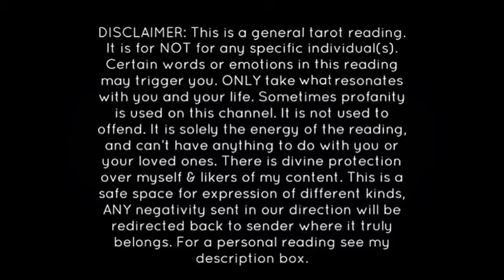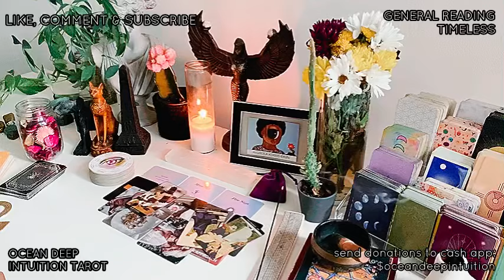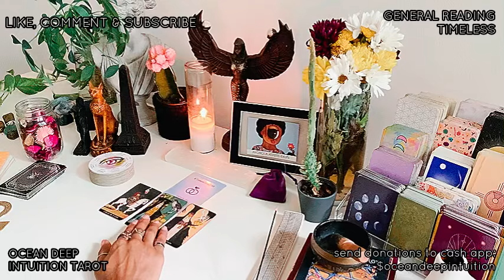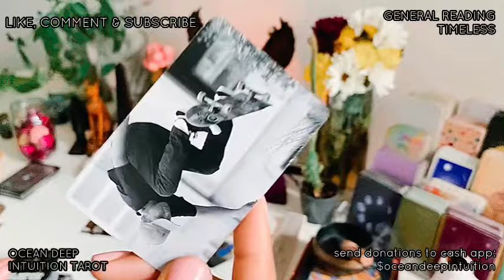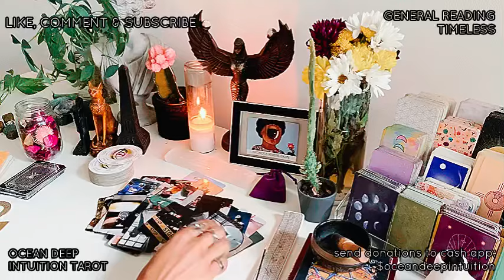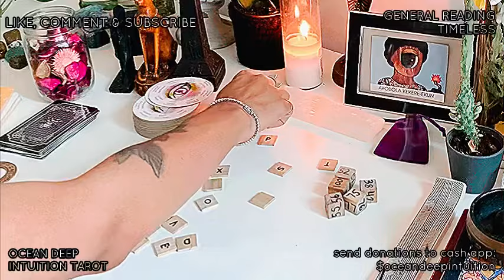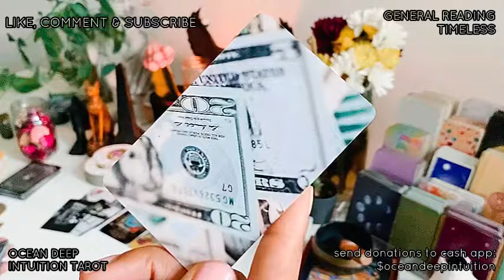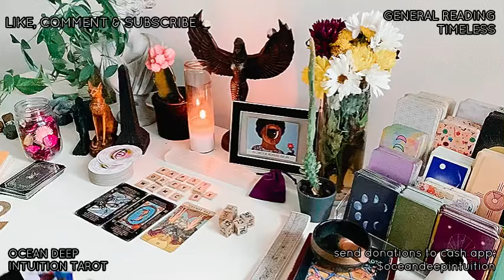KARMIC LOST HOME/MONEY & ORDERING COPS NOT 2 INVESTIGATE WHAT HAPPENED